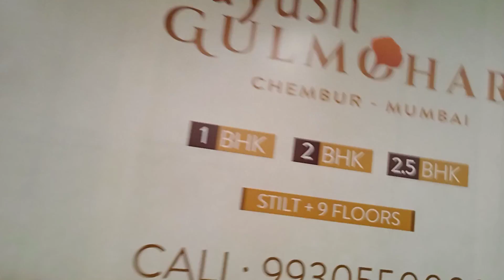postal colony chembur Mumbai